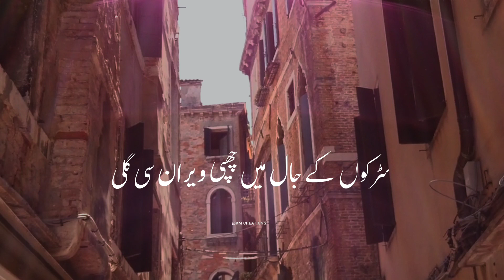Dil ki Wusatun mien kho gya hun | Urdu Poetry | Best Poetry 2023 | KM CREATIONS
Dil ki wusatu mien kahin kho gya hun ,
Yun hy k Is zameen sy bara hogya hun
Bestest poetry with urdu
Heart touching
This Channel is all about the heartfelt lyrics along edited clips to create a classic and peaceful Sense .
This channel provides mindful thoughts and nostalgic sense.